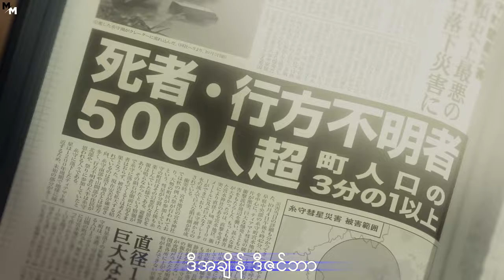အသက်လေးဆယ်(A Tat 40) - Moe Moe (Lyrics) | Your Name X Music Myanmar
Song: အသက်လေးဆယ် / Age 40
Artist: Moe Moe / မိုးမိုး
Lyrics/Visuals by: Naing Htoo Aung / နိုင်ထူးအောင်
Editor: Music Myanmar

LYRICS : အသက်လေးဆယ်
တေးရေး - မိုးမိုး
တေးဆို - မိုးမိုး

အသက် လေးဆယ် လူတွေမေးတယ်
ဘယ်တော့များမှ စားရမှာလဲ
ဟန်ဆောင်ရပြီ
လူတွေမသိအောင်
အပြုံးလေးနဲ့ လိမ်ရပြီ
ရာသီ... အချိန်တွေလည်း
ဒီလို တစ်ရွေ့ရွေ့နဲ့ကူးပြောင်းနေပြီ
စွန့်ပစ်သွားခဲ့တာ အချိန်ကြာပြီ
စွန့်ပစ်ခဲ့တဲ့ ငယ်ချစ်ဦးရေ.
အစဉ်သာ. ရင်မှာမင်းပါ.
ဘာမှမပြောင်းလဲဘူး ချစ်မေတ္တာတွေ
ယုံနိုင်မလားနော်.
ကိုယ်အချစ်ဆုံးရေ
ဒီအချိန်ထိ မင်းမှမင်းပဲ အချစ်ရေ
ဒီအချိန် ဒီဇင်ဘာ
ငါနှင်းများအကြား လွမ်းမိပါသည်
မင်းလဲ ဘဝအသစ်မှ အခြေကျပြီး
သားသားမီးမီးနဲ့ ပျော်လောက်ပြီ
ဒီအချိန်... ဒီဇင်ဘာ...
ငါနှင်းများအကြားလွမ်းမိပါသည်
မင်းလည်းဘဝအသစ်မှာ အခြေကျပြီး
သားသားမီးမီးနဲ့ပျော်လောက်ပြီ
အသက် လေးဆယ်... လူတွေမေးတယ်
ဘယ်တော့များမှစားရမှာလဲ
ဟန်ဆောင်ရပြီ လူတွေမသိအောင်
အပြုံးလေးနဲ့ လိမ်ရပြီ...